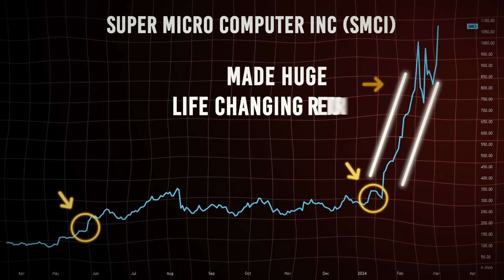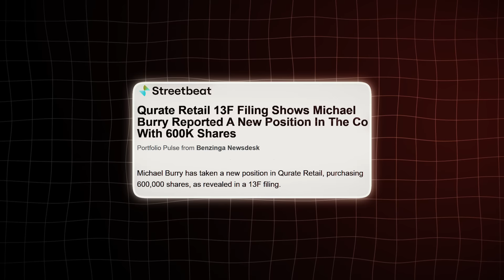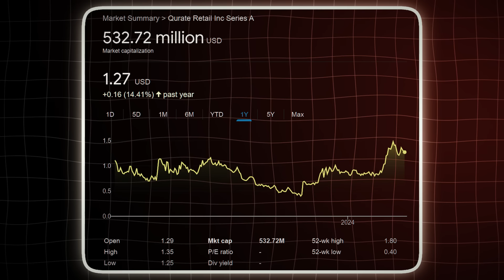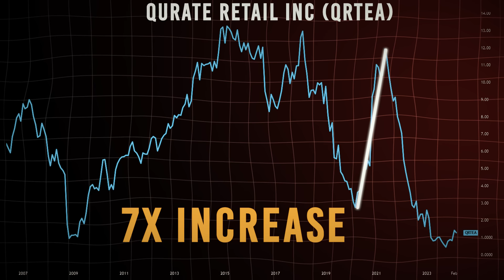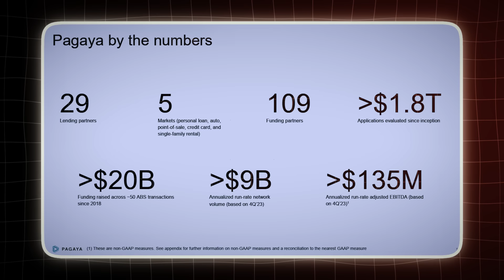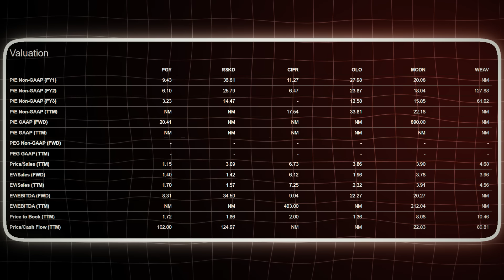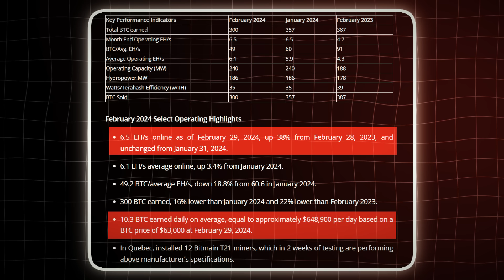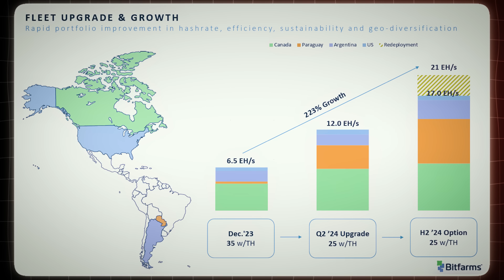"From $5 To $100 In 2024????" According To Billionaires' Formula Buy 3 Stocks ASAP To Get Rich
Investing in penny stocks presents a high-risk, high-reward proposition for investors. While these stocks offer the potential for significant returns, they come with inherent risks that must be carefully considered. Diligent research is essential to identify promising penny stocks with strong growth potential. However, investors must also be mindful of underlying risks such as high debt levels or lower sales figures, which can adversely affect the company's financial health and stock performance. Evaluating the strengths and weaknesses of penny stocks is crucial to making informed investment decisions, as it allows investors to assess the company's prospects and potential for future growth. Despite the allure of quick gains, investing in penny stocks requires careful analysis and risk management to navigate the volatile nature of these investments effectively.
If you're uncertain about which penny stocks to select, fret not. We've conducted thorough research, and today, we're excited to unveil three compelling penny stock investment opportunities for your consideration.